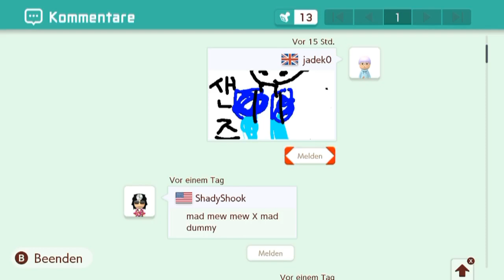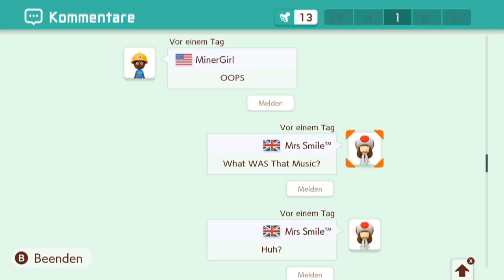[275] Ch0sen hat was mit Thwomps gebaut || Super Mario Maker 2 (Blind) – Let’s Play